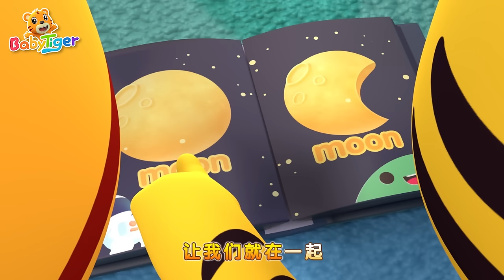小雨小雨快走開 🌧 🌧| Rain Rain Go Away | +更多 | Kids Cartoon | 小雨什麼時候停呢？ | BabyTiger 繁體中文 - 兒歌童謠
00:00:00小雨小雨快走開
00:02:05釣魚的故事
00:03:58巴士輪子轉啊轉
00:05:54你的名字叫什麼
00:08:36午睡時間
00:10:43森林野餐派對
00:12:55數字寶寶在哪里
00:14:49甜蜜的夢
00:16:22歡樂旅途
00:18:10自己上廁所
00:20:03我真棒
00:22:19像媽媽一樣
00:25:41世界充滿愛
00:26:15洗手歌
00:29:37動作歌
00:31:55早餐歌
00:32:15躲貓貓
00:33:25奇妙動物園
00:35:32搭積木
00:37:25道一聲晚安
00:40:58我們永遠在一起
00:43:08一起玩球吧
00:45:03誰來幫幫我
00:46:21影子魔術師
00:49:01身體部位歌
00:51:21有趣的聲音